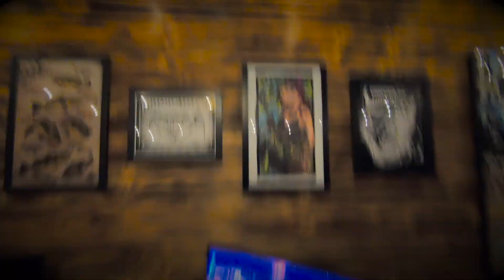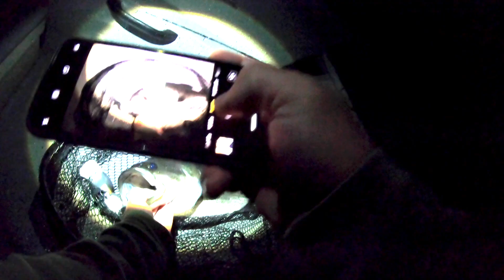SWIMBAIT TWENTY 20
The highlights of our season wrapped up in less than 9 minutes. With Covid-19 pushing us to spend more time on the water, we struggled to consistently catch quality fish but we both ultimately landed a new PB. Mission accomplished. We hope 2021 is a little easier on everyone on and off the water!